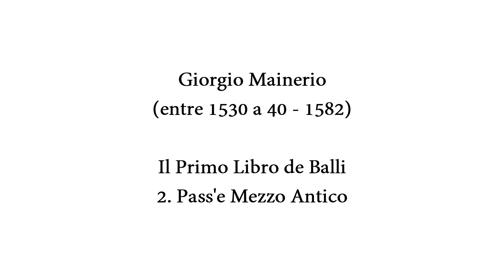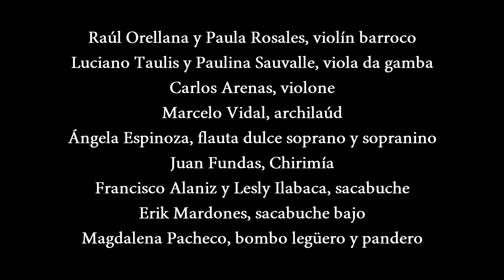Nuevo Mundo en cuarentena, Pass´e Mezzo Antico de Giorgio Mainerio (ca. 1530-1540 –1582) (video 5)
Integrantes de la Orquesta Barroca NuevoMundo se unen a traves de sus telefonos celulares para interpretar el Pass´e Mezzo Antico de Il primo libro de Balli de Giorgio Mainerio.
Paula Rosales, Violín
Raúl Orellana Violín
Paulina Sauvalle, Viola da Gamba
Luciano Taulis, Viola da Gamba
Carlos Arenas, Violone
Angela Espinoza, flauta
Juan Fundas, Chirimia
Lesly Ilabaca, Sacabuche
Magdalena Pacheco, percusion
Marcelo Vidal, Laúd
Erik Mardones, Sacabuche Bajo
Francisco Alaniz, Sacabuche tenor